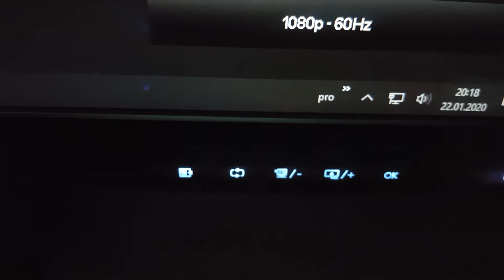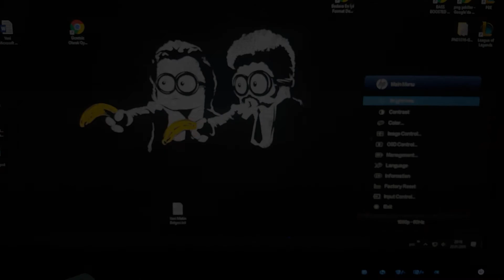OSD locked hp monitor kilidi